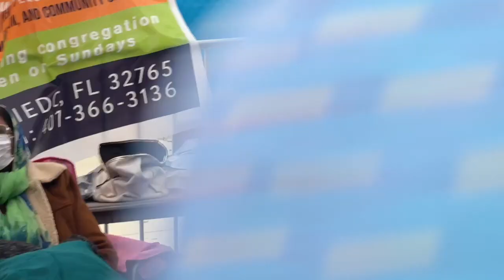India Day | Explore Indian Culture | Some of the Glimpses of India Day | FL | The Mahalaxmi Show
In this Episode, we will present Some of the glimpses of India Day. It was celebrated in Church Street, Downtown Florida.

Thank you very much for watching The Mahalaxmi Show.

..Unauthorized downloading and uploading on  other channel is strictly Prohibited. ( Embedding to the website is allowed
If you Have any Story. We will Try to Cover it.